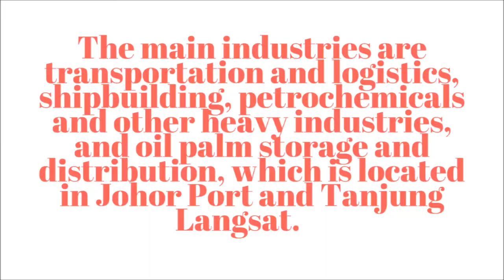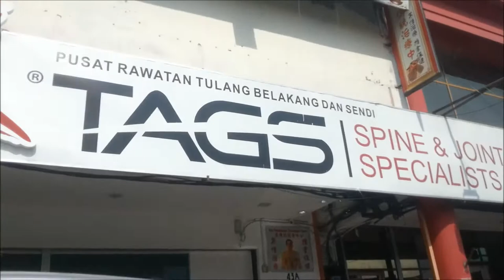Discover Malaysia Tebrau Highway to Pasir Gudang Industtrial Park, Johor Baru.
Ong Eng Chong@ongengchong  DISCOVER MALAYSIA -Free & Easy - Tebrau Highway to Pasir Gudang Industtrial Park.
Johor Bahru formerly known as Tanjung Puteri or Iskandar Puteri.is the capital of the state of Johor, Malaysia.It is at the southern tip of the Malay Peninsula. with a causeway across the Straits of Johor connecting it to Singapore.
Pasir Gudang is an industrial town located in Mukim Plentong, Johor Bahru District, Johor, ... Kampung Pasir Merah (now the port). Kampung Pasir Puteh
Johor Port, a member of MMC Group is an integrated multi-purpose port facility  It is located at the southern tip of Peninsula Malaysia, Johor Port is strategically positioned at the heart of the sprawling 8,000 acres Pasir Gudang Industrial Estate

My journey starts from Jalan Harimau going out to Tebrau Highway passing Holiday Plaza,  Plaza Crown Hotel and PlazaPelangi . Passing through Taman Maju Jaya, Permas Jaya, Taman Bayu Puteri going in to JB Eastcoast Highway.On the way I see Renaissance Hotel, Aeon Permas Jaya Shopping Centre
The Pasir Gudang Industrial Park is huge. Evergreen Heavy Industrial Corporation has a mountain of green containers.